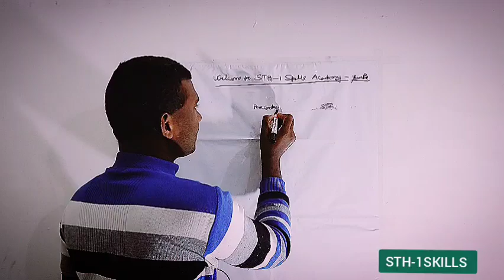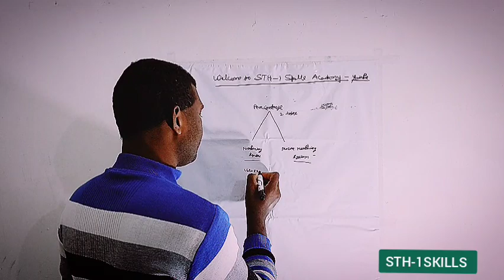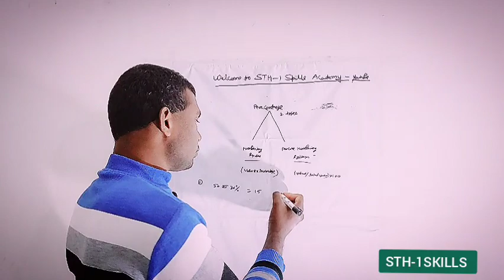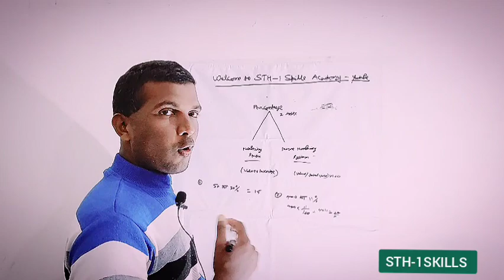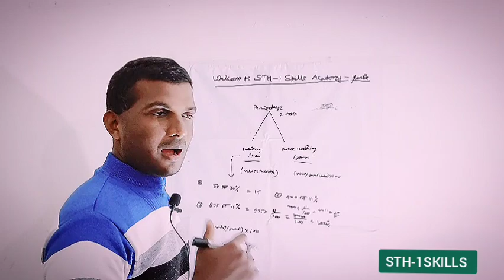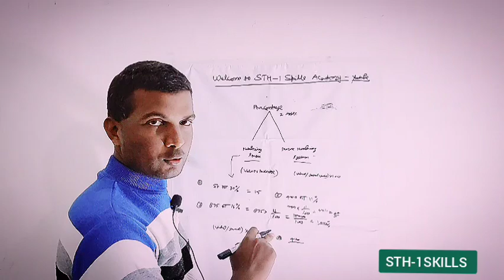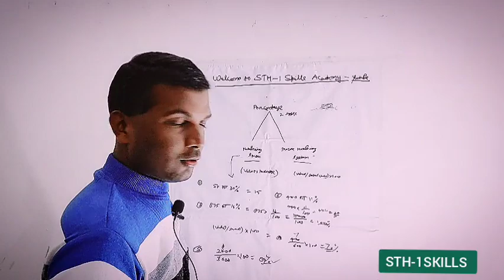प्रतिशत निकालना सीखे | Pratishat Kaise Nikale | Percentage Kaise nikala jata he | What is percentage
percentage_kaise_nikale_jate-hai